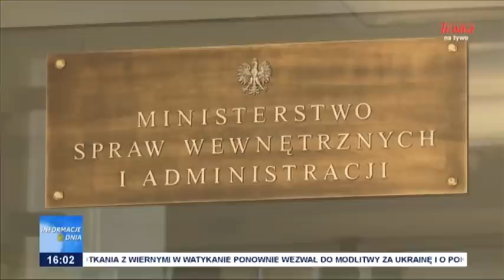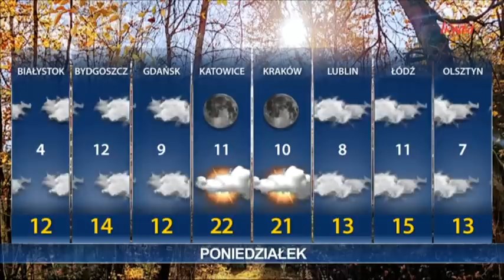Informacje Dnia 30.10.2022 [16.00]